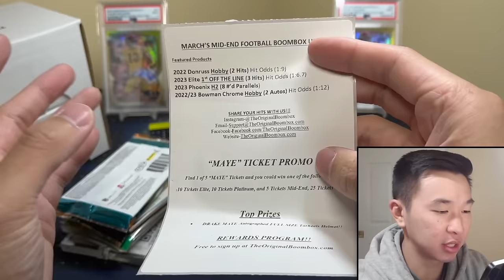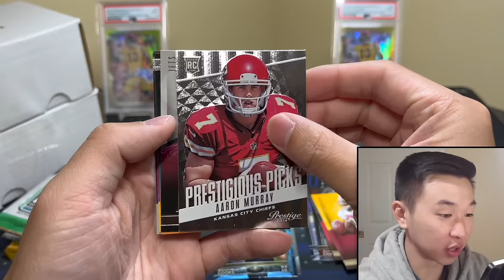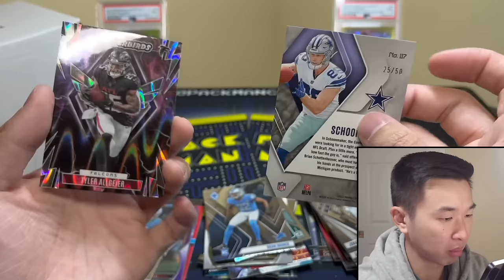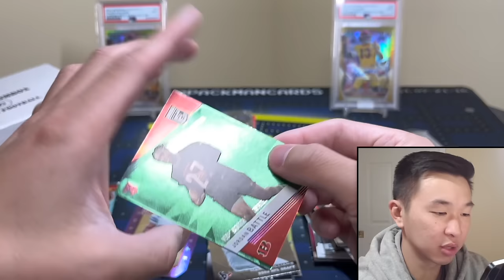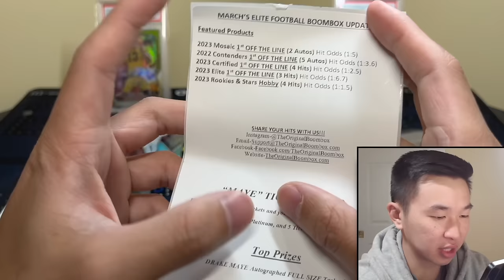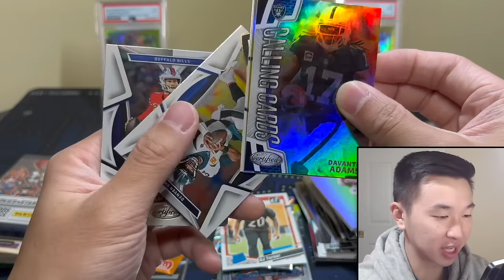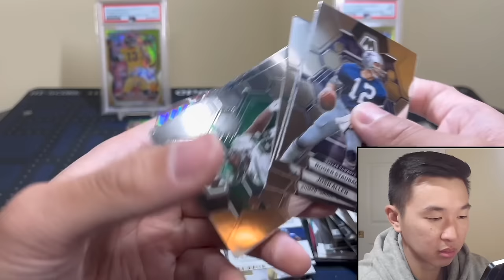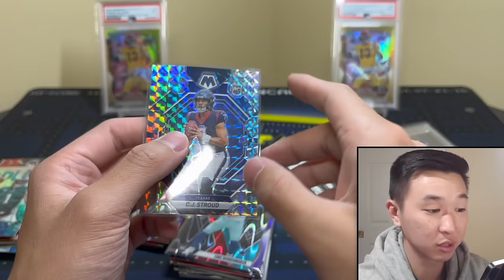HELLO CJ STROUD! 😮🔥 Opening March's Elite, Platinum, & Mid-End Football Boomboxes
I am opening/reviewing March's Elite, Platinum, & Mid-End Football Boomboxes from The Original Boombox for our next collectible NFL sports trading card pack unboxing/box break! Each box comes with 6-10 FOTL, hobby, no huddle, or retail packs and some supplies (one-touch mag or screw down holder). See below for more info on each format. Head over to their site to see the current prices, packs, and promotions! ⬇️

Elite: $260 per box. Featured packs include 2023 Panini Mosaic Football FOTL, 2022 Playoff Contenders 1st/First Off The Line, 2023 Certified FOTL, 2023 Donruss Elite FOTL, 2023 Rookies & Stars Hobby

Platinum: $140 per box. Featured packs include 2020 Contenders FOTL, 2023 Phoenix, 2023 DE, 2013 Elite

Mid-End: $90 per box. Featured packs include 2022 Donruss Hobby, 2023 Elite FOTL, 2023 Phoenix H2 Hobby Hybrid, 2022-23 Topps Bowman University Chrome Collegiate

➡️ FLAWLESS FOTL GIVVY:
I'm giving away some cards from this video to multiple lucky winners! Here are the steps to enter:

1.) Like this video
3.) Follow me on Whatnot (Username: Packman. Use this link to sign up (free) and get $10+ in free credit!)
4.) Be present in my Whatnot live stream, with your account set up, when the free items are being given away (The stream will be on 3/27 @ 8:00 PM EST. I’ll post reminders on IG & Whatnot followers will get a notification)

I’ll have various football and basketball retail products, free giveaways, random NBA basketball trading card hobby pack openings, episodes of Packs In Paradise, 2023 Panini Prizm Football, 2023 Donruss FB, 2023 Phoenix, 2023 Contenders, 22-23 Flawless, 22-23 Immaculate, 2023-24 Prizm, 23-24 Origins, 23-24 Donruss, repack reviews, spending challenges at card shows, some big mail days, beginner collector tutorials/how-tos, sports card investors / investing content, and much more in the near future! I buy all my boxes from Panini Direct (their site & app), my LCS (local card shop), and online retailers/sellers.